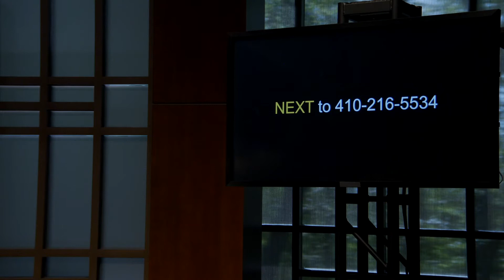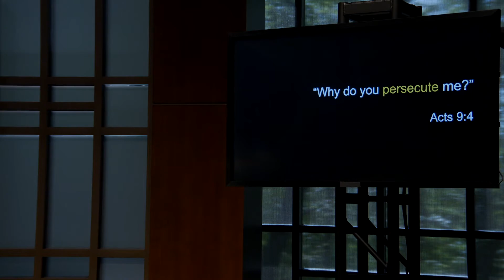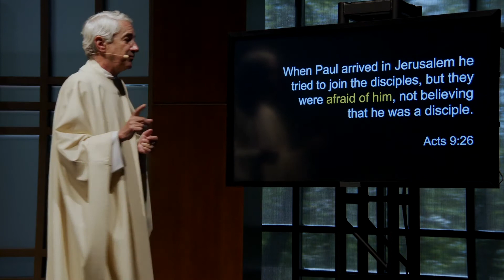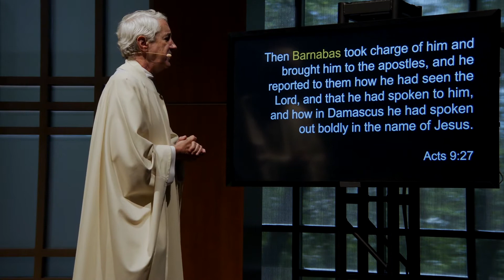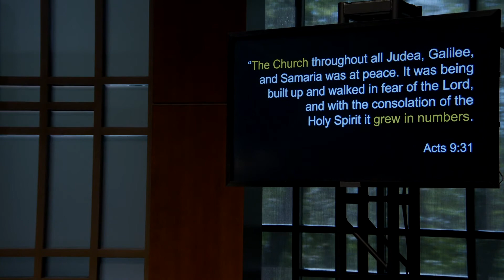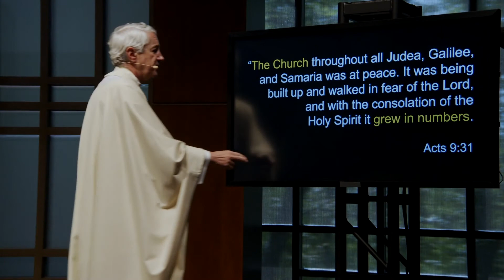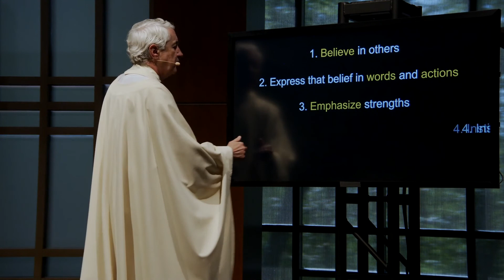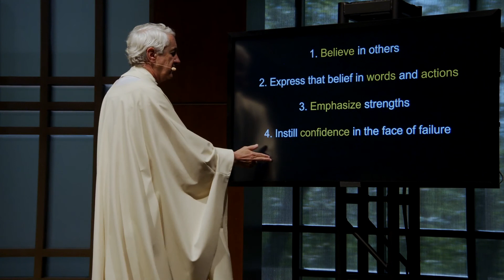Dream Big Think Little - Week 5 - Encourage Others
Join us for Week 5 of our message series “Dream Big Think Little” given by Fr. Michel White. Easter changed the course of history. All of history and all of its heroes put together have not affected the life of humanity as much as the life, death, and resurrection of Jesus Christ. He has influenced and redirected the course of civilization and calls his friends and followers to be people of influence like him. As disciples or students of Jesus we are called to continue to impact and inspire others with the life changing message of the Gospel.

Join us this Easter season for a new message series all about the influence Christ followers can have in our community and in our world.